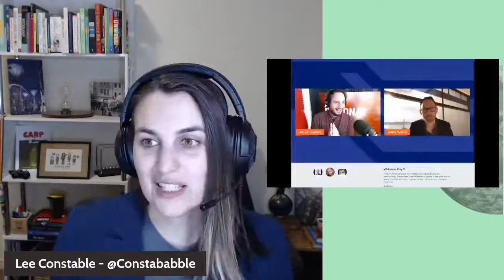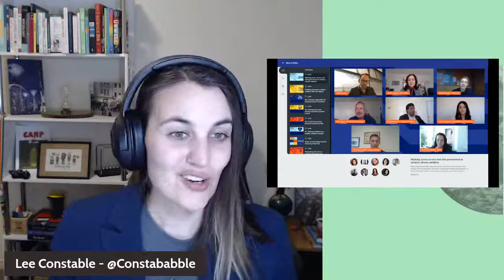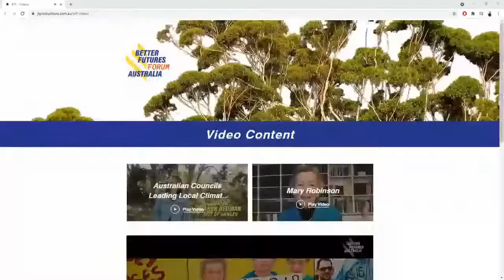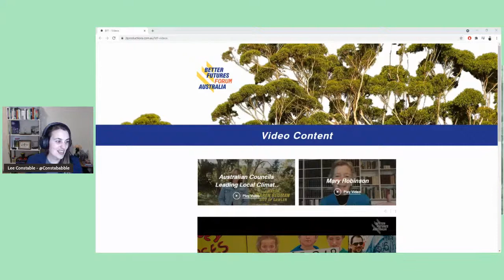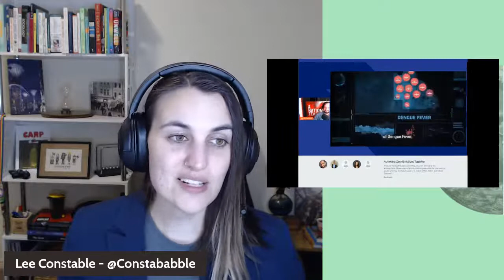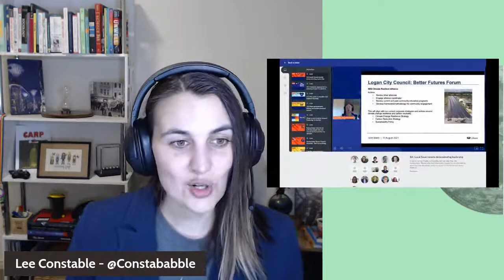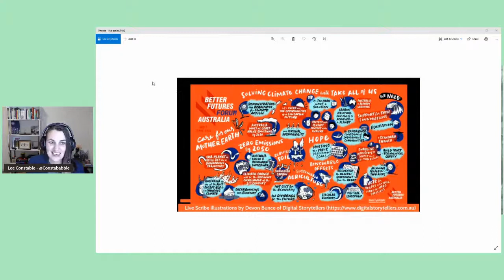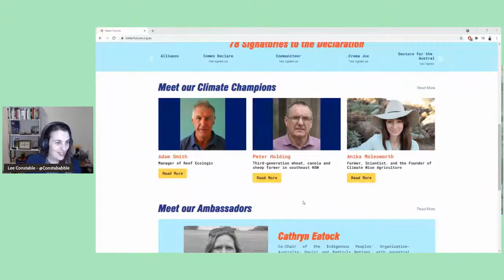What the COP do we do now?! The Road to Glasgow and Better Climate Action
Day 3 Recap of the Better Futures Forum